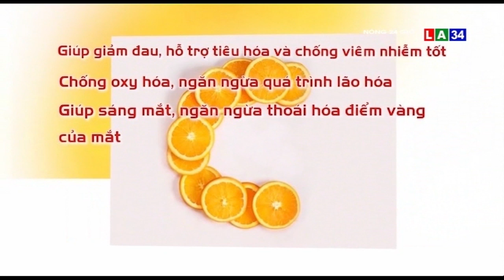Tin nóng 24 giờ | Long An: Dùng vòi xịt rửa xe máy cứu xe khách bùng cháy trên quốc lộ | LONG AN TV